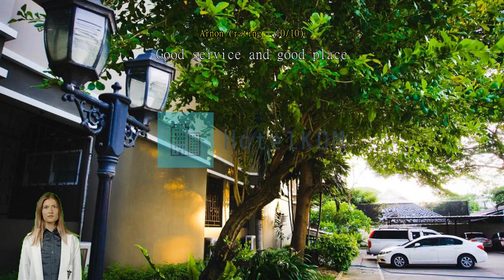Baan Boonanan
Experience Tranquility at Baan Boonanan in BangkokWelcome to Baan Boonanan, a charming 2-star hotel located in the heart of Bangkok, Thailand. With its serene ambiance and warm hospitality, this hidden gem offers a tranquil retreat amidst the bustling city. Whether you are a solo traveler, a couple seeking a romantic getaway, or a family looking for a peaceful escape, Baan Boonanan is the perfect choice for you.

At Baan Boonanan, you can expect a seamless check-in process that begins at 2:00 PM. The friendly and attentive staff will be there to welcome you and assist you with anything you may need. As for check-out, you can enjoy a leisurely morning as it is extended until 12:00 PM, allowing you to make the most of your stay.

With only 5 beautifully appointed rooms, Baan Boonanan offers an intimate and cozy atmosphere. Each room is thoughtfully designed and tastefully furnished to provide a comfortable and relaxing haven for guests. Whether you choose a single room or a family suite, you can expect modern amenities, plush bedding, and a peaceful ambiance to ensure a restful night's sleep. Plus, with the hotel's child policy, children between the ages of 2 to 10 can stay free of charge, making Baan Boonanan an ideal choice for families.Unwind and Indulge in Baan Boonanan's Entertainment FacilitiesAt Baan Boonanan, guests can expect a delightful array of entertainment facilities that will make their stay truly unforgettable. Whether you're looking to relax or have some fun, this hotel has got you covered. Take a leisurely stroll through the nearby shops and explore the vibrant local scene, or simply unwind in the tranquil garden and soak up the serene atmosphere. The garden provides the perfect setting for a peaceful retreat, where you can enjoy a book, meditate, or simply bask in the beauty of nature. With its lush greenery and charming ambiance, the garden is a true oasis in the heart of bustling Bangkok. So, whether you're a nature lover or simply seeking a moment of tranquility, the garden at Baan Boonanan is the ideal spot to rejuvenate your senses.Convenience at its Finest: Baan Boonanan's Top-notch FacilitiesAt Baan Boonanan, convenience is not just a word, but a way of life. With a range of top-notch facilities designed to cater to the needs of modern travelers, this hotel ensures that every guest's stay is nothing short of exceptional.

One of the standout convenience facilities at Baan Boonanan is its laundry service. Traveling can often leave you with a pile of dirty clothes, but worry not, as the hotel offers a reliable and efficient laundry service. Simply drop off your garments, and the dedicated staff will take care of the rest, ensuring that your clothes are fresh and ready for your next adventure.

In this digital age, staying connected is essential, and Baan Boonanan understands this perfectly. Additionally, for those who prefer to work or browse the internet in a public area, the hotel also provides Wi-Fi in public areas, ensuring that you are always connected, no matter where you are within the property.

For guests who enjoy a smoke, Baan Boonanan has a designated smoking area. This thoughtful facility allows smokers to indulge in their habit without inconveniencing others. Furthermore, the hotel also boasts a convenience store on-site, making it easy for guests to grab any essentials they may need during their stay.

With these exceptional convenience facilities, Baan Boonanan goes above and beyond to ensure that every aspect of your stay is convenient and hassle-free. Whether you need to freshen up your clothes, stay connected, or grab some last-minute essentials, this hotel has got you covered.Convenient and Complimentary Car Park Facilities at Baan BoonananAt Baan Boonanan, we understand the importance of hassle-free transportation during your stay in Bangkok. That's why we offer convenient and complimentary car park facilities onsite. Whether you're driving your own vehicle or renting one, our spacious car park provides a secure and convenient place to park, allowing you to explore the city at your own pace. Best of all, our car park is free of charge, giving you one less thing to worry about during your stay. So, sit back, relax, and enjoy the convenience of our car park facilities at Baan Boonanan.Comfortable and Convenient Room Facilities at Baan BoonananAt Baan Boonanan, we strive to provide our guests with a comfortable and convenient stay. Our rooms are equipped with top-notch amenities to ensure a memorable experience. Each room is fitted with air conditioning, allowing you to escape the heat and relax in a cool environment